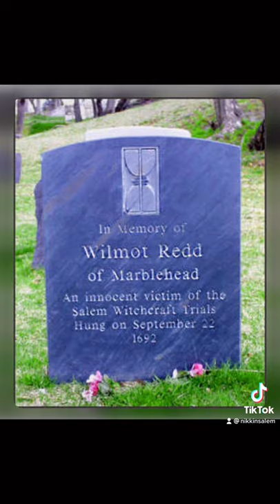Salem Witch Trials - Wilmot Redd